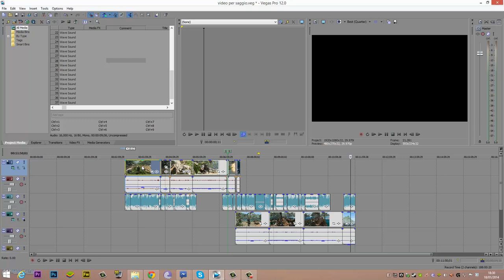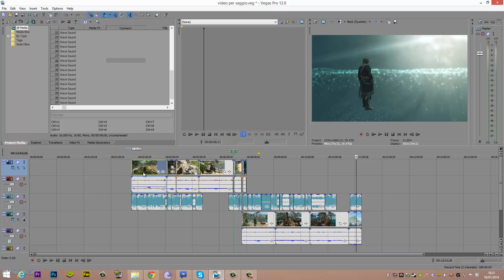TUTORIAL : COME MUOVERE PIU VIDEO INSIEME SU SONY VEGAS PRO 12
Ciao a tutti ragazzi oggi vedrete come spostare piu' tracce/video conteporaneamente su sony vegas pro 12 e anche nelle altre versione.